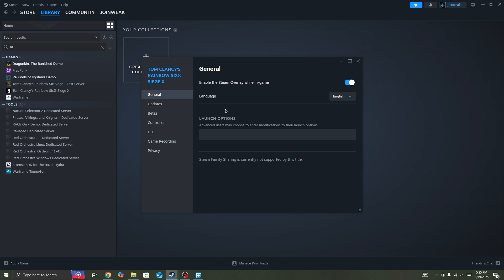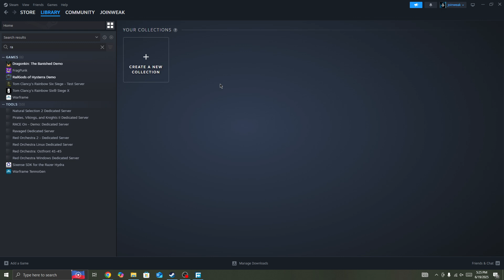Fix Error code 2-0x0000C015 in Tom Clancy's Rainbow Six Siege X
In this video, you will learn why you are getting Error code 2-0x0000C015 in Tom Clancy's Rainbow Six Siege X and how to fix it.